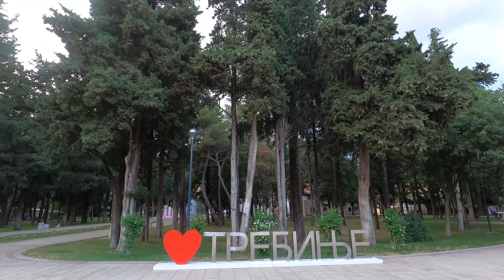4K Virtual Walking Tour - Bosnia and Herzegovina - City Walks 2022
4K Virtual Walking Tour - Bosnia and Herzegovina - City Walks 2022